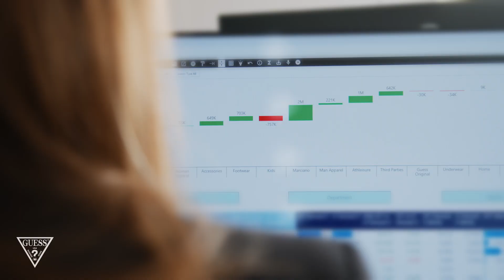Centric PLM en un mot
Les leaders du secteur résument leur expérience de notre solution de gestion du cycle de vie du produit en un mot.

• Écoutez nos très nombreux clients satisfaits
• Obtenez un aperçu de l’impact de Centric PLM
• Découvrez pourquoi les plus grandes marques choisissent Centric
• Des témoignages courts à fort impact

Hâte de connaître le potentiel de transformation de Centric PLM pour votre propre activité ? Apprenez en plus et réservez une démonstration